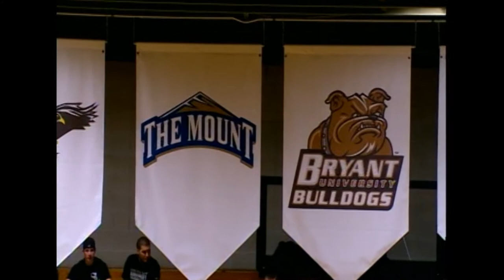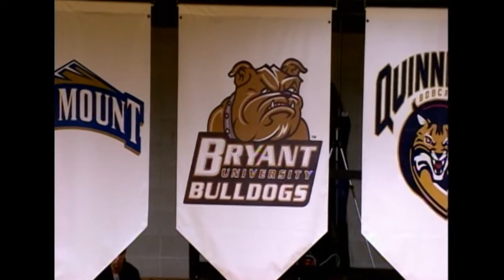Central Connecticut State at Bryant - NEC-TV Highlights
Senior forward Ken Horton scored a game-high 32 points as the Central Connecticut State Blue Devils defeated Bryant University, 83-51, in the first NEC-TV basketball broadcast of the season. Freshman Malcolm McMillan dished out 13 assists and grabbed seven boards, while three-time NEC Rookie of Week Kyle Vinales netted 15 points.